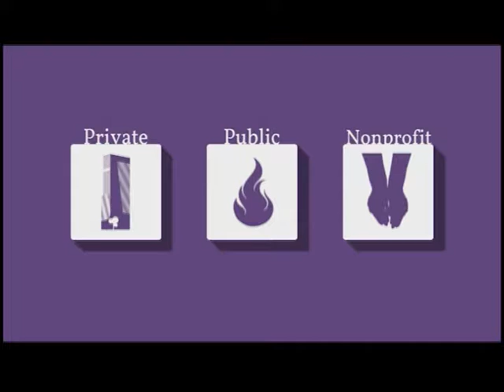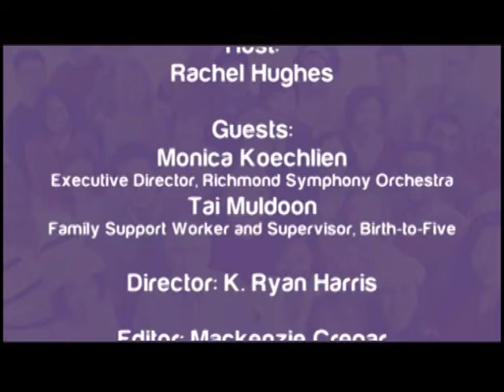The Third Sector Ep. 1609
This month's spotlighted Wayne County not-for-profit organizations are the Richmond Symphony Orchestra and Birth to Five.  Rachel Hughes is program host.